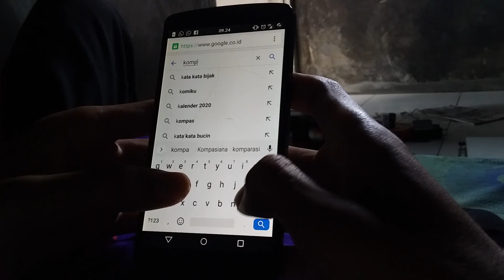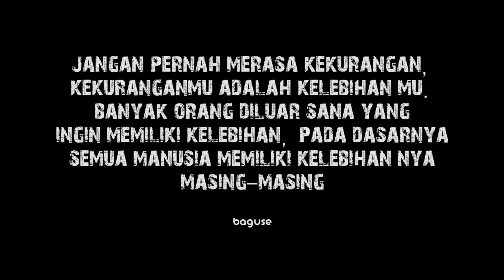Masih Pakai Laptop ini? BUANG AJA!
Pernah terbayangkan tidak? Dulu bagaimana manusia hidup tanpa Teknologi? dan tanpa internet. Dulu, mencari informasi lewat koran, majalah, dan papan pengumuman. Sekarang sungguh mudah mencari informasi dimanapun ada seperti di blog, website, bahkan iklan (semua ada pada internet), bahkan koran mulai punah, dan papan pengumuman sudah jarang ditemukan. Dulu, tidak ada yang namanya SMS, pesan digital atau sering disebut sebagai Chattingan, dulu hanya bisa lewat surat yang ditulis dengan manual. Dulu, tidak ada yang namanya flasdisk umumnya, adalah CD/DVD untuk mem-backup sebuah file-file penting, zaman sekarang sudah dimudahkan karena adanya flasdisk. Dulu, tidak ada yang namanya HP android, smartphone dan HP layar sentuh, dulu apabila seseorang mempunyai hp diibaratkan orang tersebut sangat kaya raya, padahal hp-nya hp jadul. namun, sekarang hp sudah lumrah, kebanyakan sekarang adalah android, hp jadul sudah menjadi barang antik. Dulu, Laptop bahkan tidak ada yang bisa beli laptop, karena mahalnya, jadi apabila ada yang punya laptop, orang tersebut sangatlah kaya, Tapi, sekarang laptop sudah menjadi kebutuhan sehari-hari bahkan untuk pelajar sekarang harus wajib mempunyai laptop.

Happy Good Day..

BAGUSE PRODUCTION